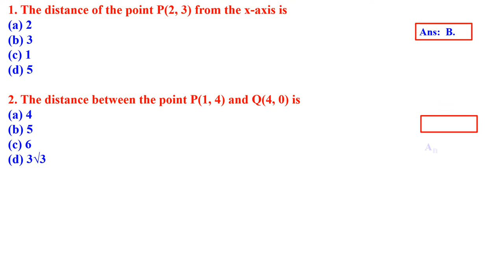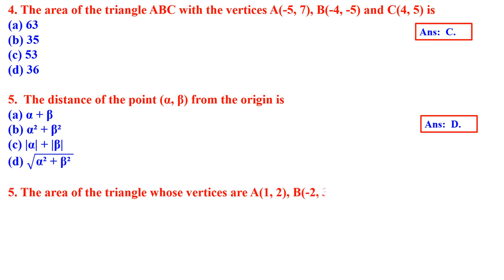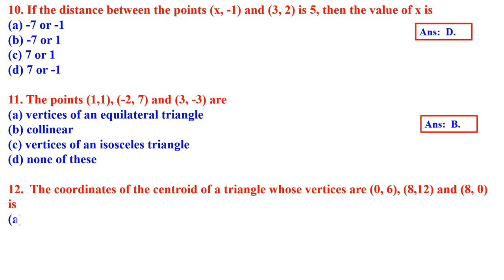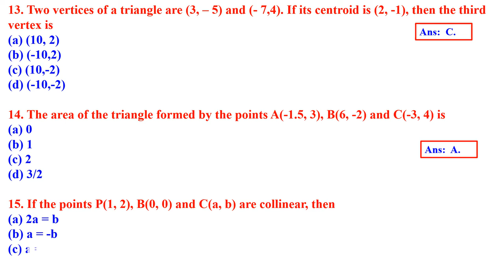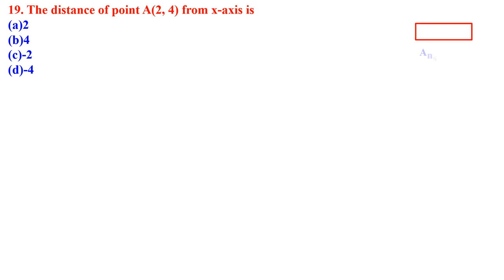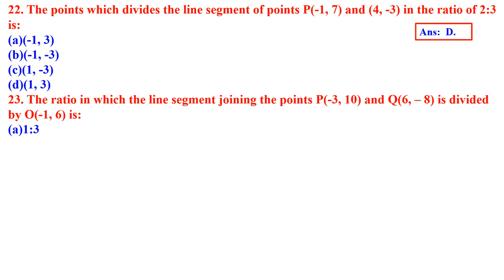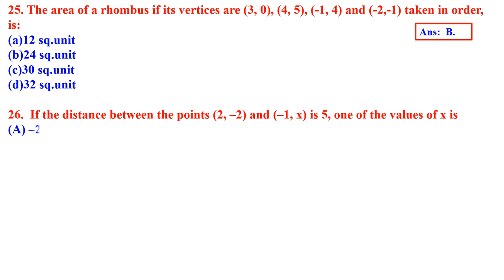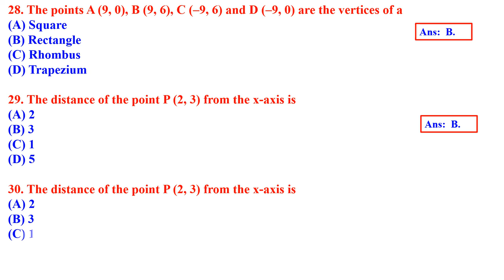CLASS 10 MATHS CO- ORDINATE GEOMETRY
MATHS  MULTIPLE CHOICE QUESTIONS